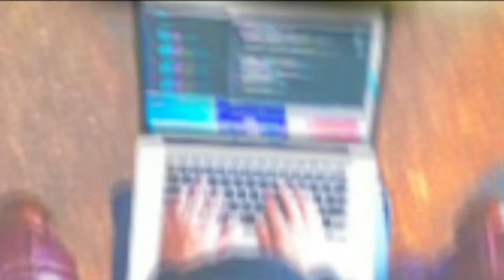Time-Travel & Teleportation | O I C U Top List | Part-1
I myself have teleported from one place to another in 2010.
So yes i can say time travelling and teleportation is real and i have no doubt about it.
Soon i will share my testimony.

About the 'O I C U' Youtube Channel.
'O I C U' is all about 'Top Listing' every topic which can Educate and as well as Entertain as well.
Topics will be such as,
1: Paranormal Activities.
2: Aliens and UFO's.
3: Idiots on the Internet.
4: Comet
5: Hoax
6: Supernatural
7: Phantom
8: Apparition
9: Space
10: Angel
11: Omen
12: Fantasm
13: Bigfoot
14: Funny
15: Inspiring
16: Health
17: Gaming
19: Roasting
20: Best and Worst Movies of all time.
21: Time Travel
22: History
23: Geography
24: Science
25: Social Networking
We can assure our viewers that we will provide good content every time in the form of 'Top Listing' only.